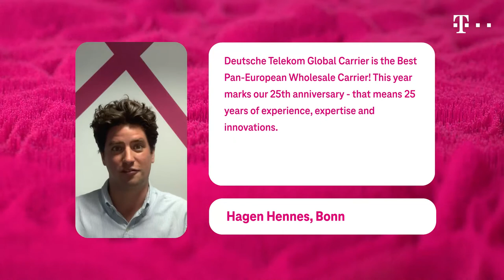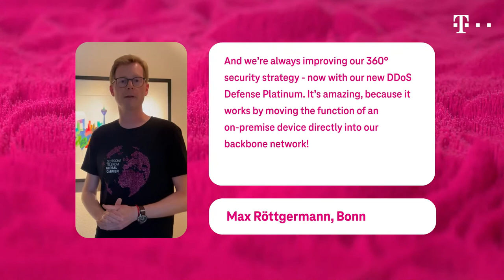Deutsche Telekom Global Carrier - Best Global Wholesale Carrier - Pan European entry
Deutsche Telekom Global Carrier's shortlisted entry to the Best Global Wholesale Carrier - Pan European category.

360°  Telecoms Media Company